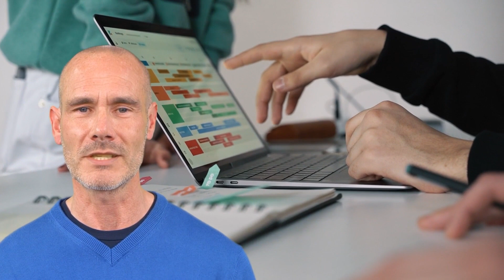Introducing the Shoppers Live Discount Club supporting local businesses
The launch of the Shoppers Discount Club is designed to offer immediate live discount to shoppers on the High Street and shopping center throughout the UK.